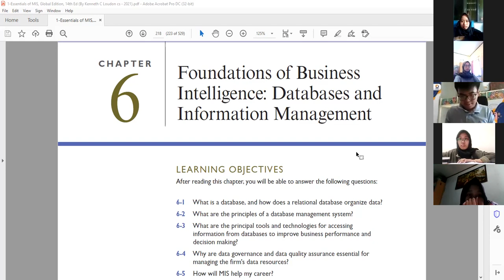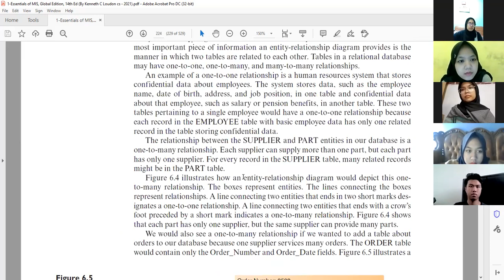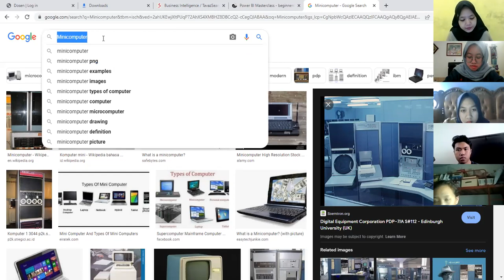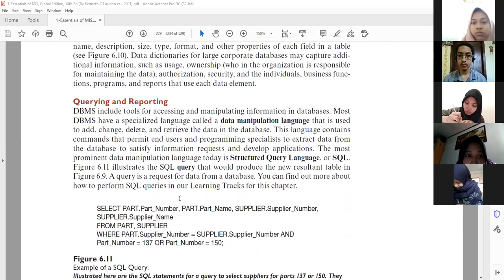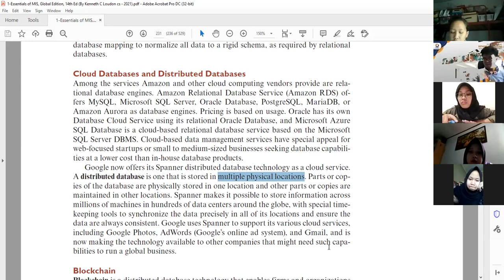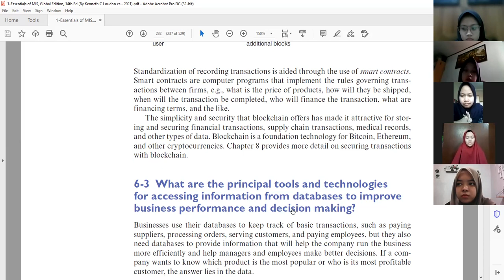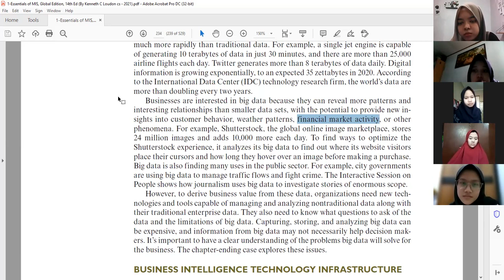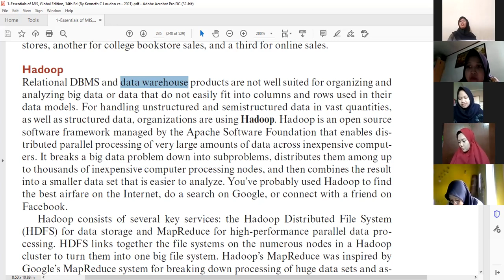K0-09a SIM22 (Ch-6) Bag-1 (Rabu 06 April 2022) (3A-D4AC) (bag-1)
REVIEW ch-6 "The Foundation of BI: databases and Inf Mgt (Business Analyze)" (bag-1) mulai hal 218 -232)
-Ref: Essentials of MIS (by Prof Kenneth Loudon cs)